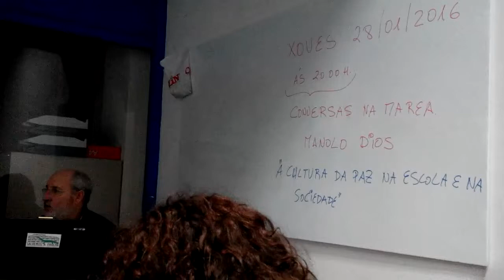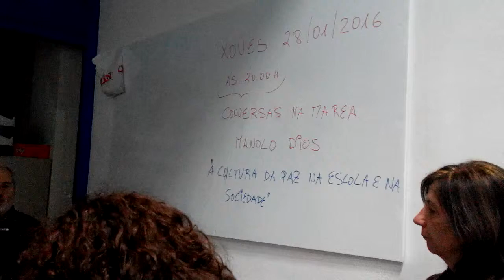1/4 Cultura da Paz - Introducción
Conversas na Marea, coincidindo co día da Paz, realiza este encontro cun dos activistas pola Paz máis recoñecido de Galicia: Manolo Dios (ex-presidente do SGEP, Concelleiro de Educación en Santiago por COMPOSTELA ABERTA)